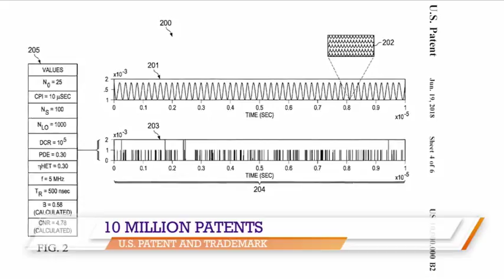Good Day NWA: Hot Topics